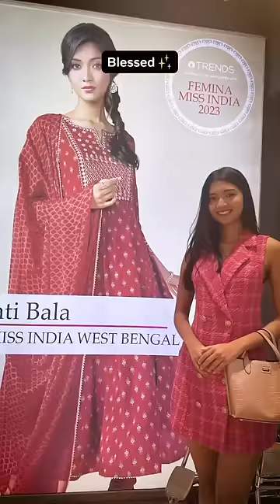Such a proud and happy moment🥰